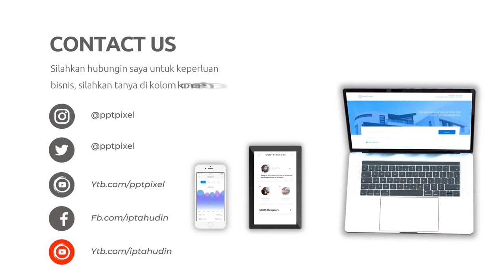Contoh Iklan Hanasui Vitamin C Serum, lembut di kulit gak lengket di wajah, sangat bagus untuk wajah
Jasa Edit Video Promosi / Contoh Iklan Hanasui Vitamin C Serum, lembut di kulit gak lengket di wajah, sangat bagus untuk wajah atau

Daftar Isi
00:00 - Jasa edit Video
00:10 - Contoh Iklan
00:35 - Contoh Video promosi
00:40 - Contoh Konten Pemasaran
00:45 - Undangan